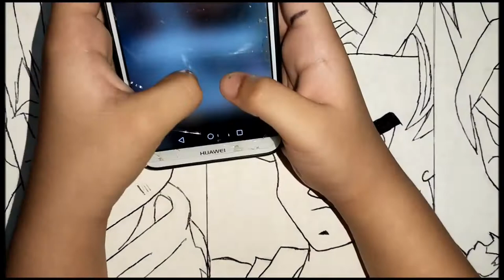HOW TO DRAW SON GOKU, GOHAN AND TRUNKS OF DRAGON BALL Z (DRAWING AND COLORING) || LINE.ARTZ